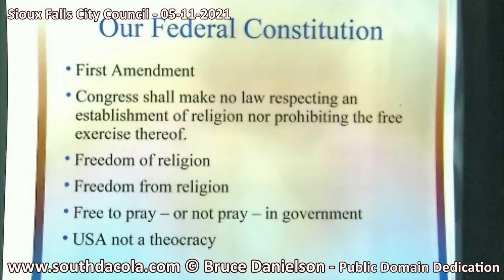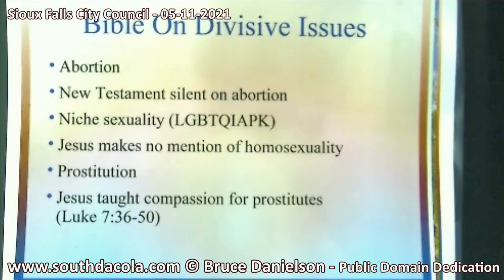2021-05-11 Sioux Falls City Council Meeting